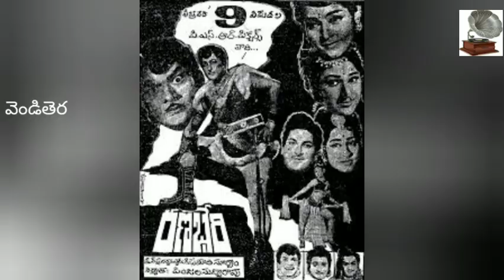రణభేరి//సినిమా పాటలు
చిత్రం : రణభేరి 1968
గానం : ఘంటసాల
రచన : శ్రీశ్రీ
సంగీతం : S.P. కోదండపాణి